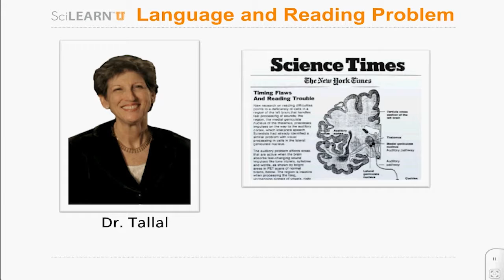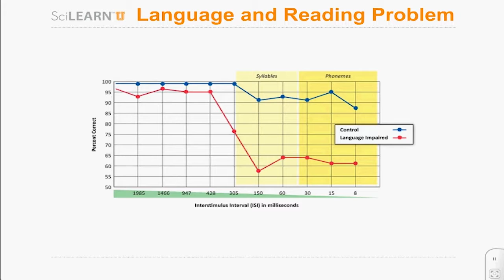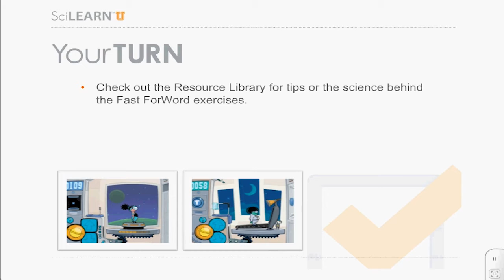FAST FORWORD - упражненията за ЗВУК са критично важни!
Програмата FAST FORWORD се предлага в България единствено от Европейски център по невронауки и детски център КРИОБЕРИ.

Защо Fast ForWord включва звукови упражнения с удължаване като това? В това видео ще ви разкажем защо упражненията звучат точно по този начин и как те ще помогнат на учениците ви да се представят по-добре в училище.

Д-р Талал - една от съоснователите на Scientific Learning, изучава деца с проблеми в езика и четенето от 70-те години на 20 век. Тя открива, че една от причините за проблема им е скоростта, с която обработват звуците на речта, наричана още “слухова обработка“. Талал открива, че учениците с проблеми с обработката не могат да проследяват реда на звуците, когато те се произнасят бързо. Много вероятно е тези деца да срещат предизвикателства с разбирането, говора и четенето.

Ако нямате този проблем, ще ви е трудно да разберете. Вероятно ви се е случвало да обърквате текст на песен или да разбират някого трудно на шумно място - онова чувство, когато улавяте по някоя дума и се досещате за останалото.

Опитайте да си представите какво би било чувството да ходите на училище всеки ден и да улавяте само някои от думите, които казва учителят, като пропускате другите.

Тази графика илюстрира проблема. Забележете синята линия, която показва как невротипичните деца възприемат последователност от звуци. Те улавят честотата на звуците през 85% от времето, дори когато паузата между тях е минимална.
Следва червената линия, която показва способността за разграничаване на звуците на децата с езикови затруднения. Забележете как точността на възприемането на последователност от звуци намалява, когато намалее паузата между звуците.

Учениците, които срещат предизвикателства с такива задачи, често срещат затруднения и когато се учат да четат.

Д-р Талал и другите основатели на Scientific Learning доказват, че с чести упражнения на слуховата обработка, децата със затруднения могат да подобрят уменията си да обработват речта. Упражненията за последователност на звуците осигуряват необходимата практика за учениците. Целта на тези упражнения е учениците да чуят два звука и да ги подредят. В началото звуковете са с увеличена продължителност и с дълга пауза помежду си.

Дължината на звуците и интервалът между тях постепенно намаляват с подобряването на уменията на ученика. Като учител, какво можете да очаквате, когато виждате как ученикът започва „да обработва“ по-бързо? Подобреното разбиране на фонемите и декодирането, слушането с разбиране и задържането на вниманието са само някои от резултатите, които ще забележите.

Неврологията е допринесла доста за разбирането ни за начина, по който децата развиват езика и четенето. Ако имате ученици със затруднения при тези упражнения, можете да намерите съвети, които да им помогнат, в нашата библиотека. Също така, там можете да научите повече за науката зад упражненията във Fast ForWord.